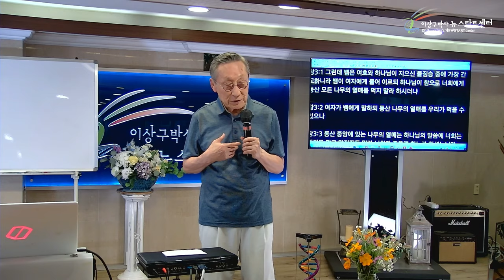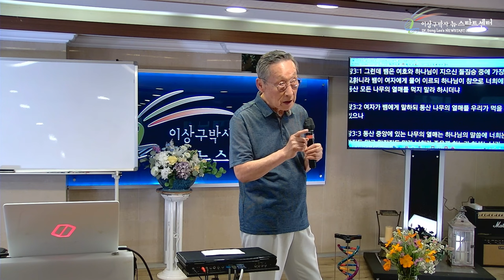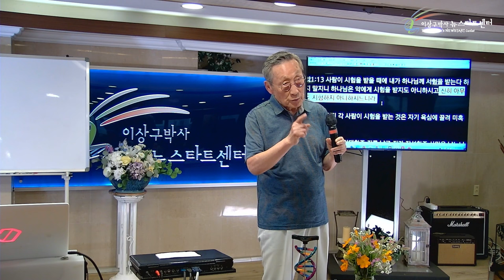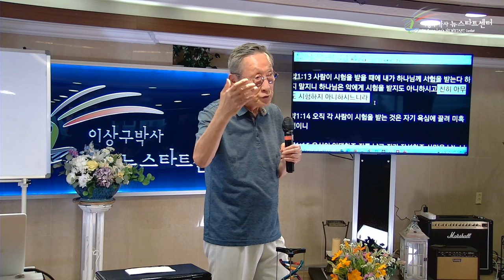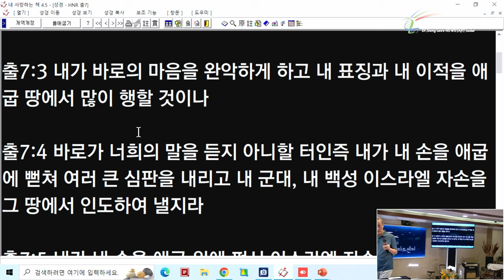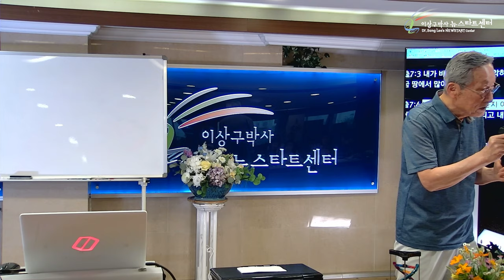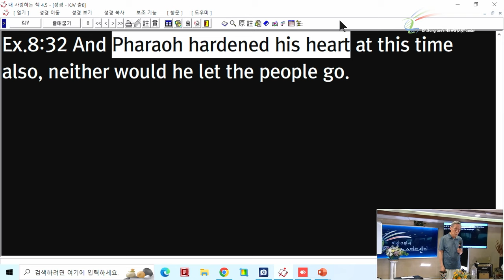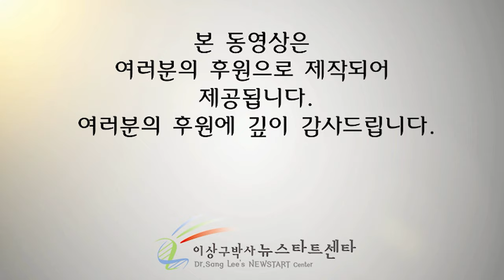[뉴스타트 성경강의] 성경 속 모순! 왜?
⏱️ 타임라인⏱️

00:00 야고보서 1장 13절

32:50 하나님은 벌 주지 않으시는데 왜 성경에서는 후손까지 벌을 내리는가?